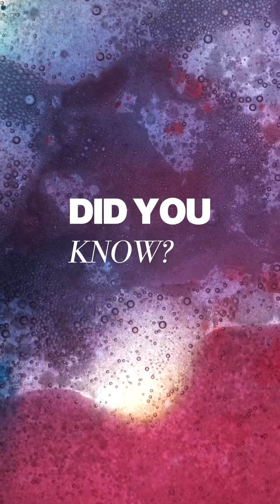Everything You Need to Know About Silicon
Silicon is a hard, crystalline metalloid (atomic number 14) that forms the foundation of the digital and energy revolutions. It is the second most abundant element in Earth’s crust, yet its refined, ultra-pure form—polysilicon—is one of the most strategically important materials on the planet. Silicon’s semiconducting properties make it the backbone of microchips, solar panels, and virtually all modern electronics.

In 2024, global silicon production exceeded 9 million tonnes, with China accounting for over 70% of total output and more than 80% of global polysilicon refining. Other producers include Russia, Norway, and the U.S., but refining capacity remains heavily concentrated in Asia. This dominance has made silicon one of the most geopolitically sensitive materials in the global technology supply chain.

From smartphones and satellites to renewable energy and artificial intelligence, modern civilization quite literally runs on silicon. Its abundance in raw form contrasts sharply with the complex, energy-intensive refining required to make it usable for high-tech applications—creating a supply chain bottleneck that few countries control.

Key Applications:
· Semiconductors: Ultra-pure silicon wafers form the base of integrated circuits, microchips, and computing hardware worldwide.
· Solar Photovoltaics: Silicon dominates solar cell manufacturing, enabling efficient conversion of sunlight into electricity.
· Alloys & Metallurgy: Used in aluminium–silicon alloys for lightweight automotive and aerospace components.
· Glass & Ceramics: Key ingredient in silicones, quartz, and industrial glass production.
· Energy Transition Technologies: Integral to electric vehicles, renewable grids, and battery management systems.

Though abundant, silicon’s technological refinement and purity requirements make it a strategic material of the 21st century—as vital to the digital age as iron was to the Industrial Revolution. Control over silicon and its refining capacity is now a measure of technological sovereignty and national power.